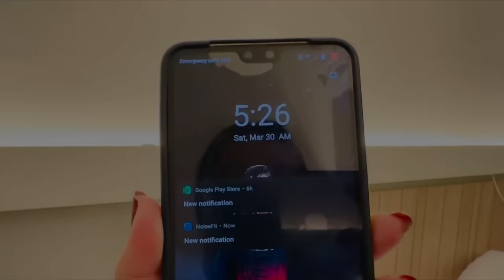Last day in Paris |Eiffel Towert nasilu Bihu |Assamese vlog| Assamese in Europe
Music

Closer by Spiring